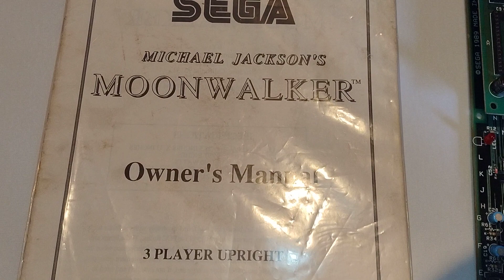M0281 - Arcade PCB Jamma - Moonwalker - Overview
Vídeo de demonstração do estado de preservação da placa.